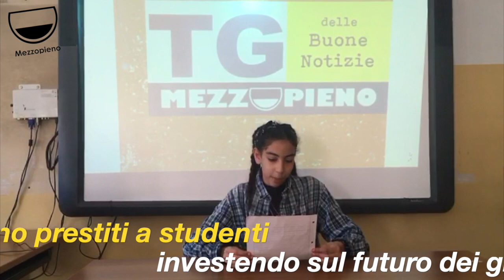TG delle Buone Notizie Mezzopieno | scuola Sibilla Aleramo 1B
Il TG delle Buone Notizie nazionale fatto dai ragazzi delle scuole di tutta Italia nella rete della positività Mezzopieno con i laboratori di positività e per la comunicazione gentile. Credere nel mondo e negli esseri umani. La rete della positività